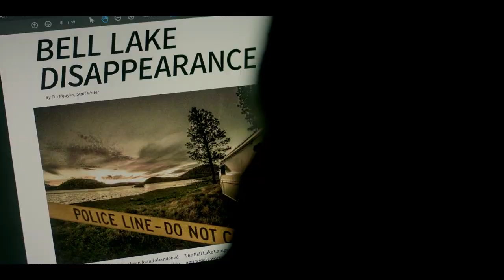The Bell Keeper (Official Trailer)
A group of friends travel to a haunted campsite with a mysterious bell. This group’s plan to debunk the myth goes awry as they discover that the truth is stranger - and far more frightening - than fiction.

Starring:
Randy Couture (The Expendables), Kathleen Kenny ("The Sex Lives of College Girls"), Reid Miller (Joe Bell), Mike Manning ("Days of Our Lives"), Bonnie Aarons (The Nun), and Chaz Bono ("American Horror Story")

Directed by:
Colton Tran

Written by:
Joe Davison, and Luke Genton

In Theaters and On Demand October 13, 2023